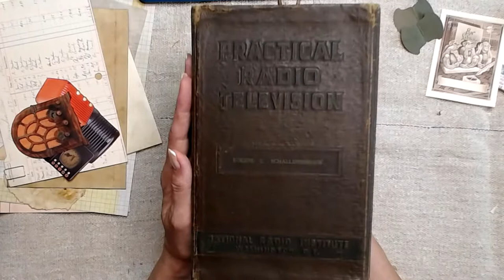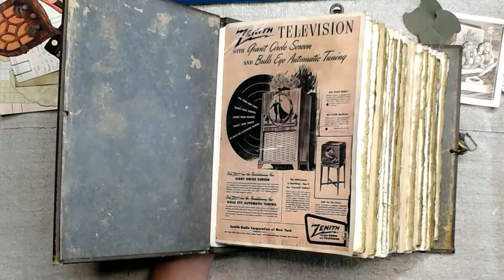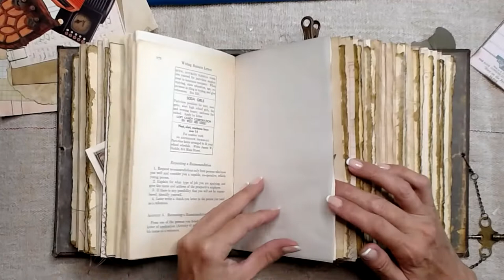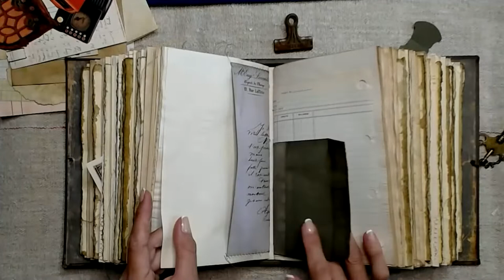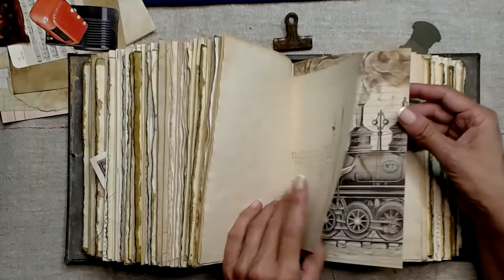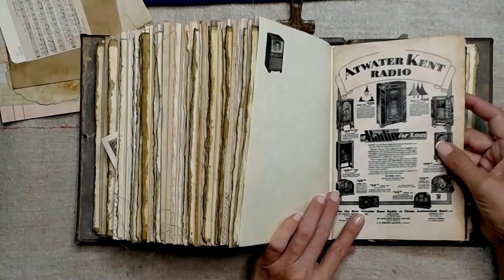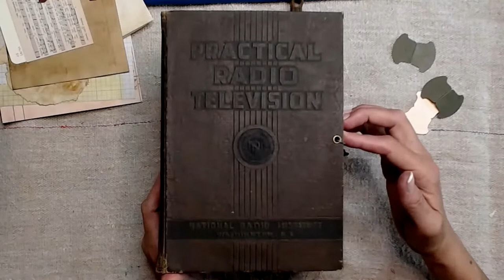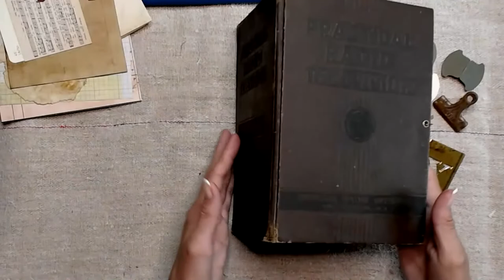What does a 26 signature, 600 page, 6 inch spine journal look like? COME SEE!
My Etsy Shop

My Address:
Happy Mail/Friend Mail

I am currently on the Design Team for “The Old Design Shop”

Here are the links to her Etsy Shop, Blog & Instagram

Old Design Shop-Julie J.